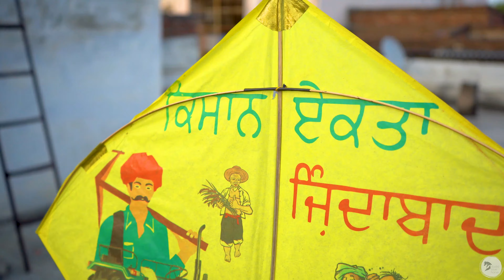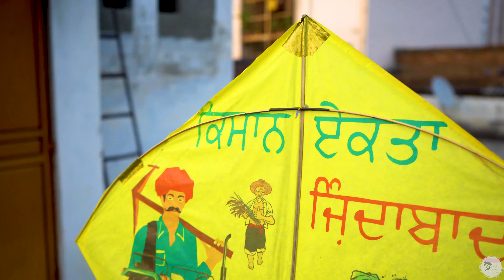Independence day celebration 2021 | Studiobluehorse